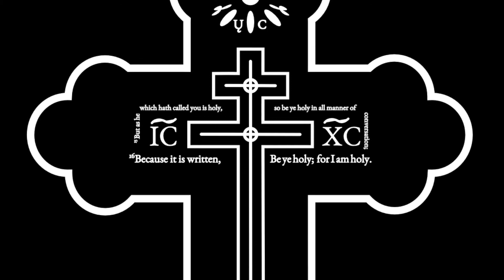Blind Man 2015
Weekly Sunday sermon given by Priest Jonah Apger on the Sunday of the Blind Man (5/17/2015).

Vigil: Saturdays at 6PM
Divine Liturgy: Sundays at 10AM

St. Joseph of Petersburg Orthodox Church
27950 Haley Rd.